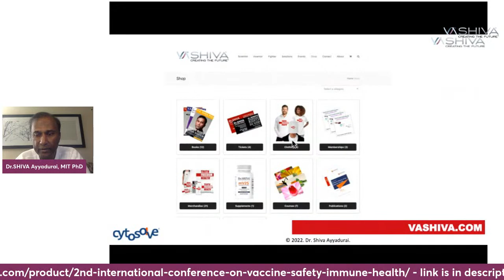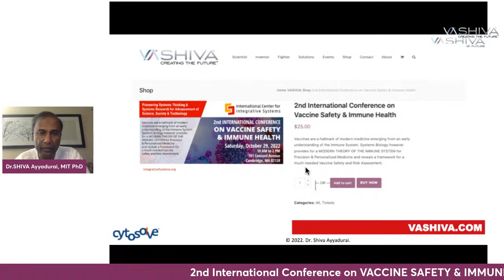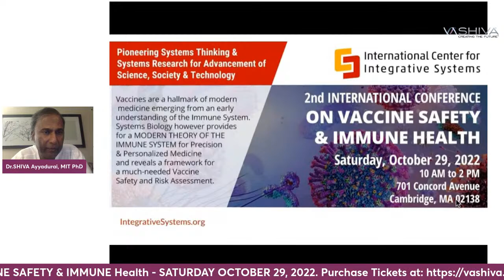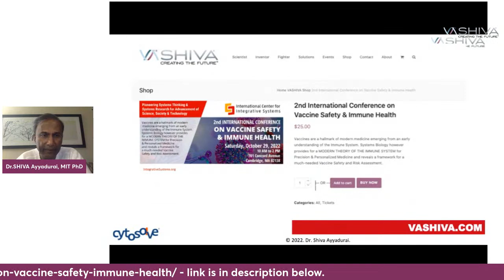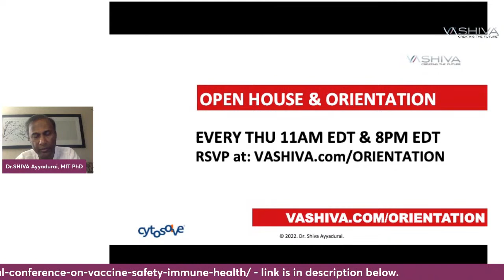Dr.SHIVA LIVE: 2nd International Conference on VACCINE SAFETY & IMMUNE HEALTH - SAT OCT 29, 2022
In this discussion, Dr. Shiva Ayyadurai, MIT PhD, the Inventor of Email, announces the 2nd International Conference on Vaccine Safety & Immune Health to be held on SATURDAY October 29, 2022 from 10AM EST to 2PM EST by the International Center for Integrative Systems in Cambridge, MA both LIVE and VIRTUAL (online).  In 2019, the Center pioneered the first conference from a Systems Biology approach to impress on the public and other scientists the need for a Personalized and Precision Medicine that takes an engineering systems approach to the Immune System

If you are interested in learning the science of the immune system and the latest up to date research on vaccine safety, attend the conference

ALL PROCEEDS GO TO SUPPORT ON GOING SYSTEMS BIOLOGY RESEARCH at the INTERNATIONAL CENTER FOR INTEGRATIVE SYSTEMS, which is Hosting this Conference for the second time.